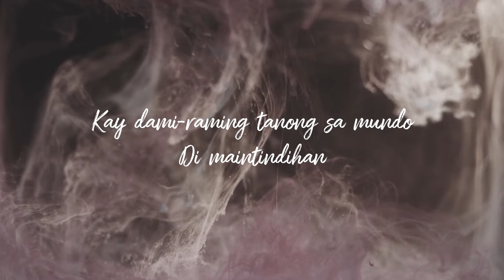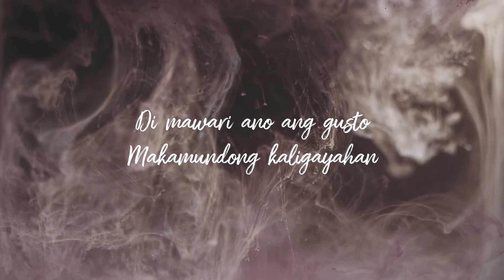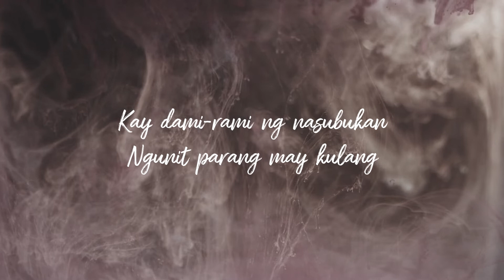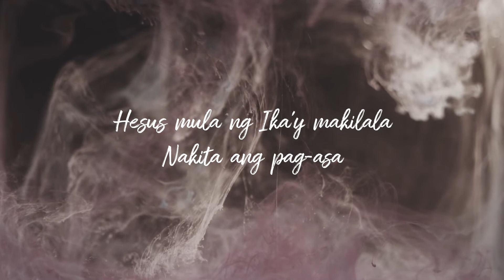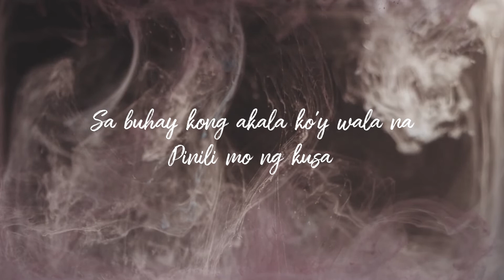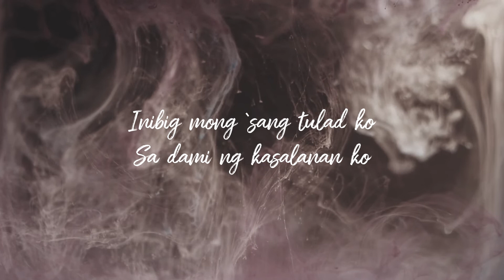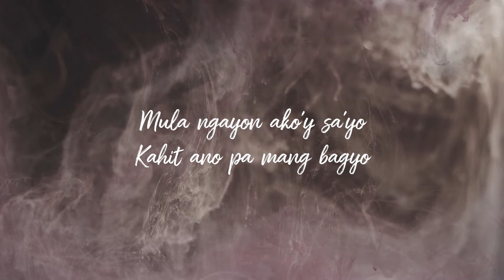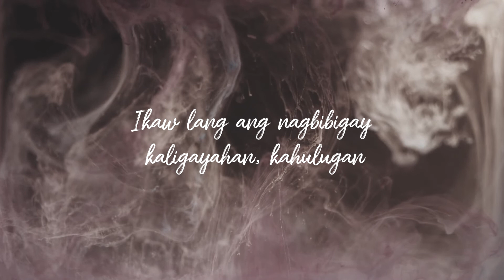Seekers Band - May Kulang [Official Lyric Video]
This is the Official Lyric Video of May Kulang.
from the Album "Unang Gugma"

May Kulang by Seekers Band
Words & Music by: Jerrymie Diaz & Rebecca Rosales

Performed by:
Jerrymie Diaz- Main Vocals
Rebecca Rosales - Back-up Vocals
Danny Rosales - Drums
Faith Victory Montecillo - Keyboard
Carlos Manuel Villaruz - Bass
John Christian Narbaja - Lead Guitar
John Christian Narbaja- Rhythm Guitar

© Recorded & Mixed at SoundGarage Recording Studio.

Support Seekers Band Music.

I
Kay dami-raming tanong sa mundo
Di maintindihan
Di mawari ano ang gusto
Makamundong kaligayahan

II
Kay dami-rami ng nasubukan
Ngunit parang may kulang
Mga maling gawa ng kasiyahan
Panandalian lamang

Refrain:
May kulang, may kulang,
 may kulang

Koro:
Ikaw lang ang nagbibigay kaligayahan, kahulugan
Sa buhay kong naituring nang patapon at di na kailangan
Hesus, ikaw lang pala
Ang kulang

III
Hesus mula ng Ika'y makilala
Nakita ang pag-asa
Sa buhay kong akala ko’y wala na
Pinili mo ng kusa

Bridge:
Inibig mong ‘sang tulad ko
Sa dami ng kasalalan ko
Ako may nagbago
Hindi ka nagbago

Mula ngayon ako’y sa’yo
Kahit ano pa mang bagyo
Hesus ang dalangin
Ako’y iyong gamitin